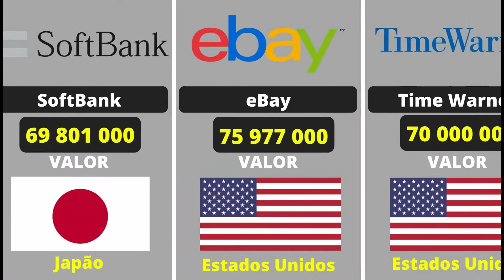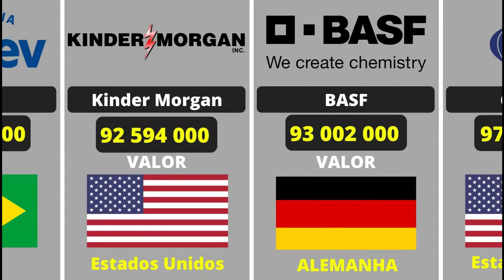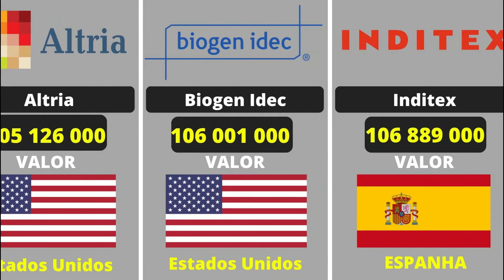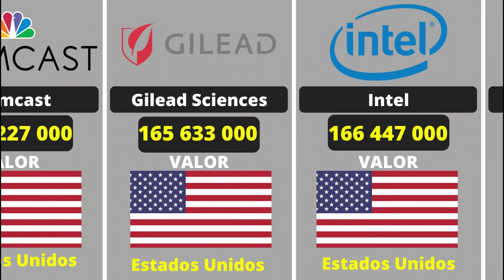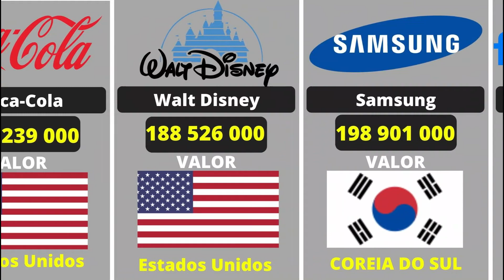MAIORES EMPRESAS DO MUNDO 2022 por receita ATUALIZADO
Neste vídeo de comparação, mostraremos algumas das empresas mais valiosa do mundo os dados foi extraido de fonte de alta credibilidade.